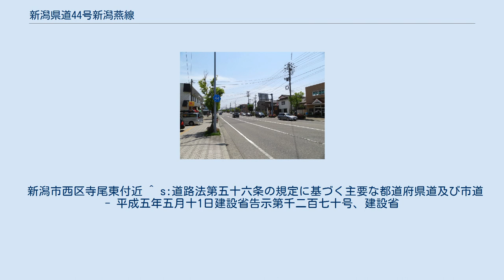新潟県道44号新潟燕線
新潟県道44号新潟燕線（にいがたけんどう44ごう にいがたつばめせん）は、新潟県新潟市西区から燕市に至る県道（主要地方道）である。
 新潟市西区坂井輪地区を起点に同区黒埼地区、西蒲区潟東地区、中之口地区を経由し、燕市に至る路線である。
新潟市と県央地区を結ぶ路線は、他に国道8号、北陸自動車道、国道116号などがあるが、当路線は西蒲区東部の各集落を縫うように通る。
 起点の新潟市西区上新栄町から同西区役所前交差点にかけては、2011年まで新潟市道寺尾線、新潟県道382号寺尾停車場線にそれぞれ指定されていたが、国道402号の関屋・内野間の路線変更に伴って経路延長された区間である。
この区間は「都市計画道路寺尾線」として1996年から整備が行われており、このうち西大通り以北の区間は 旧来の市道を拡幅した他、道路自体が無かった北端の国道402号との接続部付近を新設するなどして2010年3月31日に開通した。
また西大通りから西区役所前にかけての区間は 以前、狭隘な単車線区間で車両のすれ違いが困難な箇所も点在していた上、JR越後線の寺尾駅西側を横断する農園踏切付近では特に平日の朝夕に渋滞が頻発していたことなどから、2車線への拡幅や踏切の改良などが行われた。
 西区役所前交差点から緒立温泉入口交差点にかけては新潟県道16号新潟県道新潟亀田内野線、新潟市道大堀線、国道116号新潟西バイパス、新潟県道2号新潟寺泊線の各路線と接続している幹線道路である。
 このうち、亀貝交差点（亀貝橋南詰）以北の区間は、以前は2車線（片側1車線）であり、日中通して渋滞が慢性的に発生している区間であった。
このため、2000年ごろから北側の区間から順次4車線に拡幅された。
 新潟市西区黒鳥から燕市にかけての区間は各集落を縫うように通り、狭隘な単車線区間も各所に点在している。
 新潟市西区寺尾東付近 ^ s:道路法第五十六条の規定に基づく主要な都道府県道及び市道 - 平成五年五月十1日建設省告示第千二百七十号、建設省